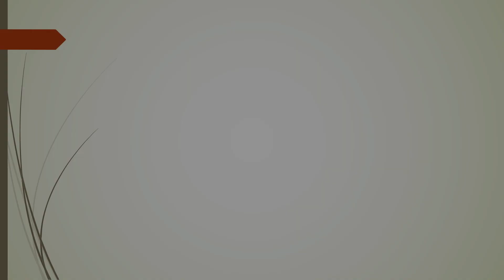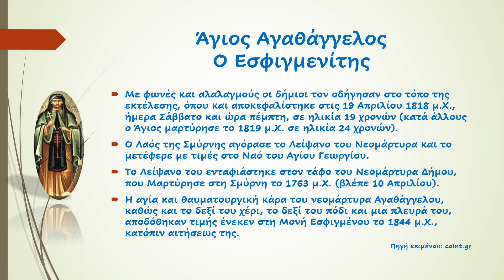Άγιος Αγαθάγγελος Ο Εσφιγμενίτης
«Ἀσκήσεως νάμασι, καταρδευθεῖς τὴν ψυχήν, Μαρτύρων ἐξήστραψας, μαρμαρυγᾶς φωταυγεῖς, σοφὲ Ἀγαθάγγελε, ὅθεν ἐν ἀμφοτέροις, ἀκριβῶς διαπρέψας, ἤσχυνας τοὺς ἐξ Ἄγαρ, τὸν Χριστὸν μεγαλύνας. Αὐτὸν οὒν ὁσιομάρτυς, ἠμὶν ἰλέωσαι.»